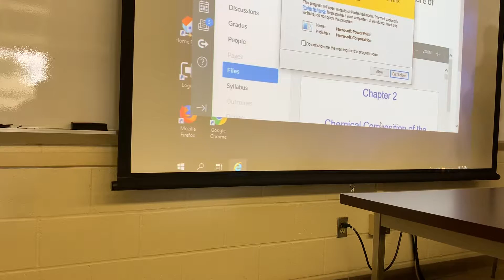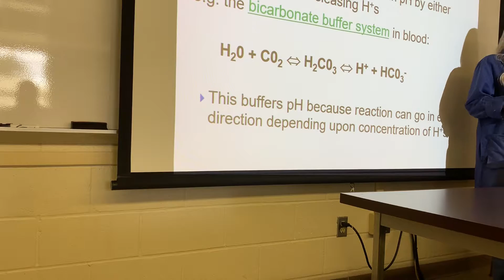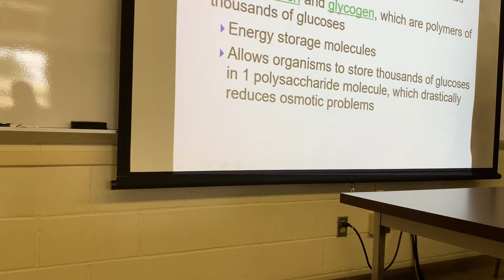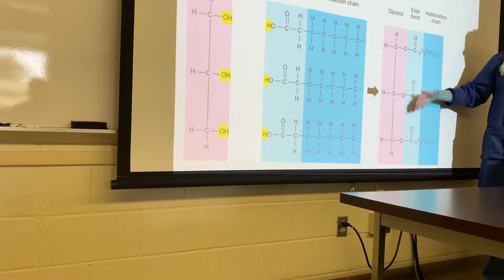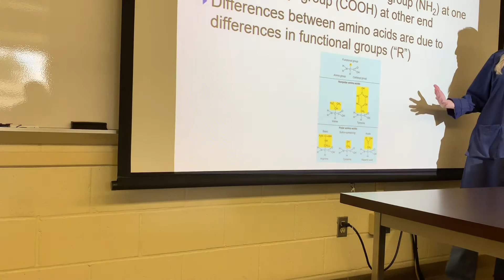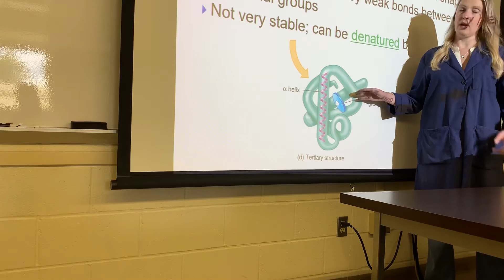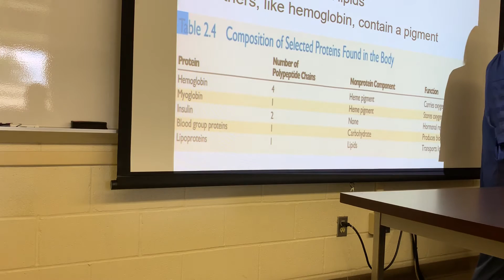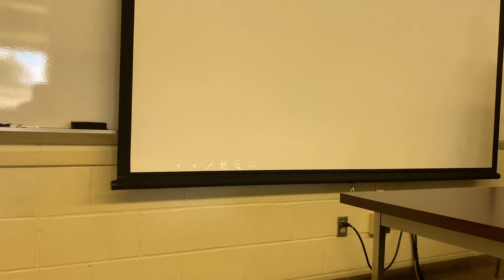Physiology lecture 4.1 6/25/19